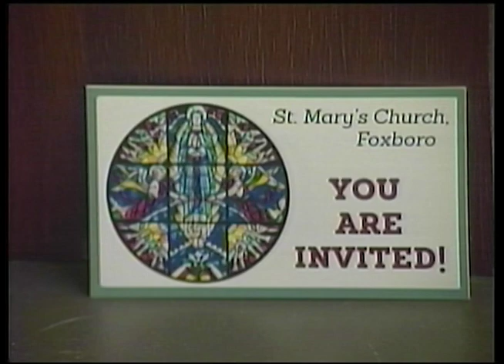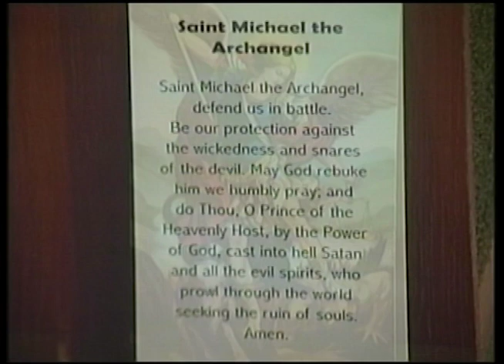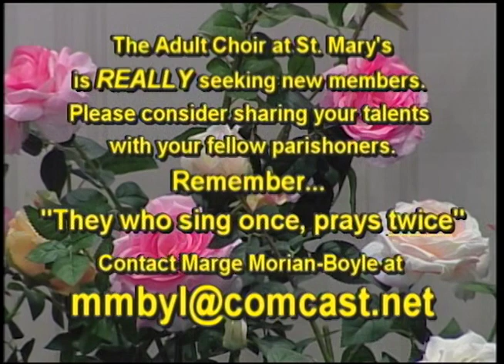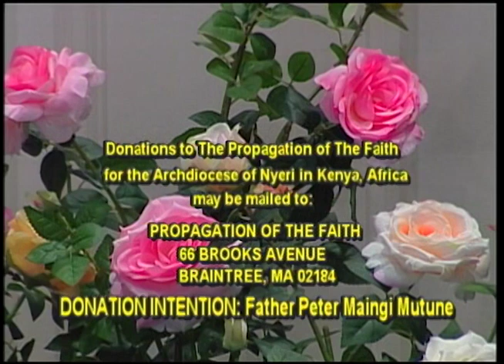St. Mary's Mass 7/24/22